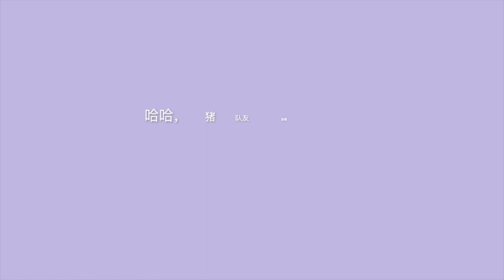【东宫】Interview Highlights Goodbye My Princes 忘川夫妇高甜访谈合辑【陈星旭 彭小苒】【Xingxu Chen & Xiaoran Peng】【ENG SUB】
These are some highlight moments from Xiaoran and Xiangxu's interviews. Enjoy!